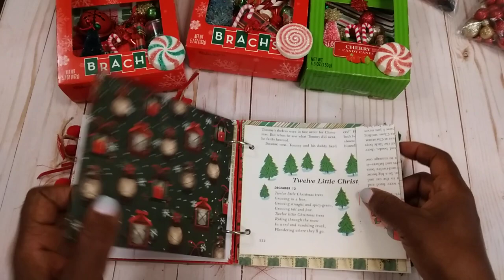More Craft Show Items.